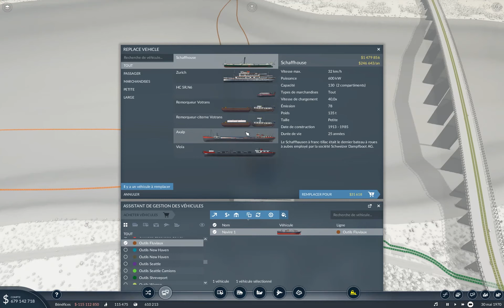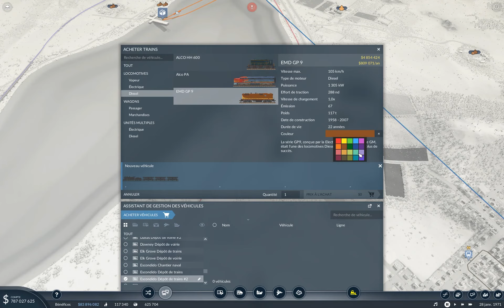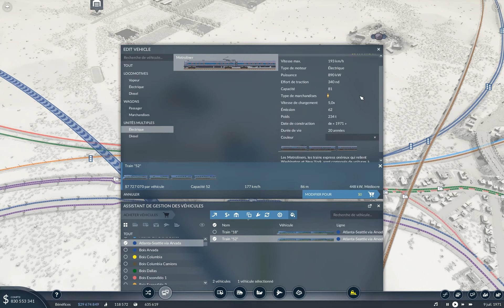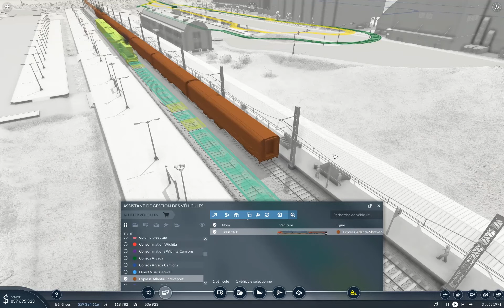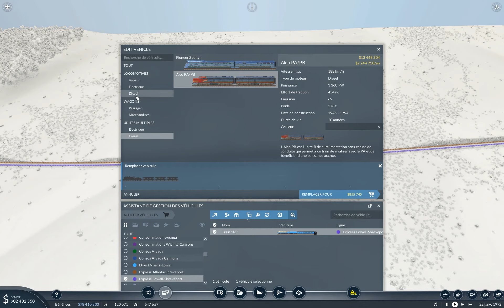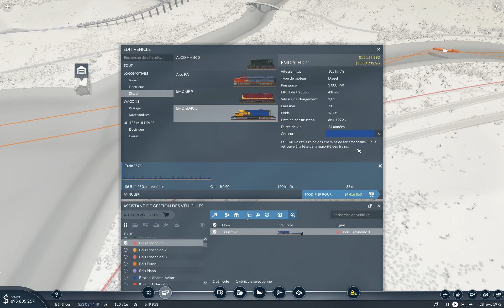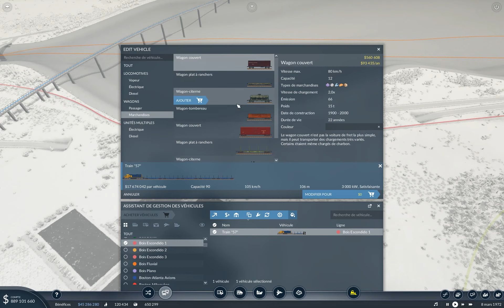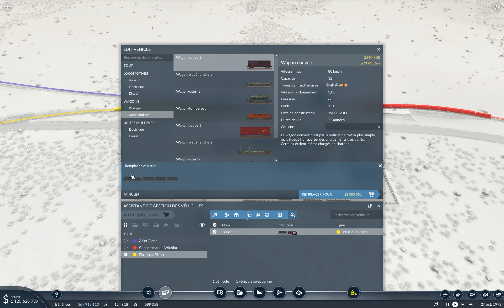Transport Fever 2 section Usa Ep17: Le Metroliner du bonheur.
Nouvelle série avec le petit dernier de Urban Games, Transport Fever 2, où l'on va gérer une compagnie de transports de 1850 à nos jours. Par rails, par routes, par les airs et par les flots, marchandises où voyageurs, il va falloir s'étendre et rendre nos affaires florissantes.
On va leur montrer que la section américaine n'est pas composée de pieds-tendres.

On met en place la ligne du Metroliner. Plutôt mou au démarrage.